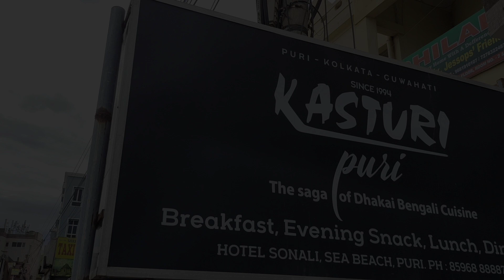Puri Tour | Puri Hotel Near Beach | Puri Sea Beach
HOTEL SWAPNAPURI
Sea Beach Road , Puri - 752001
kolkata Booking office : + 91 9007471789 (Shrinivas Enterprises)
Hotel Check In Time : 8am , Check Out Time : 7am
* Hotel room prices change as per season *

2. Far Away by Roa